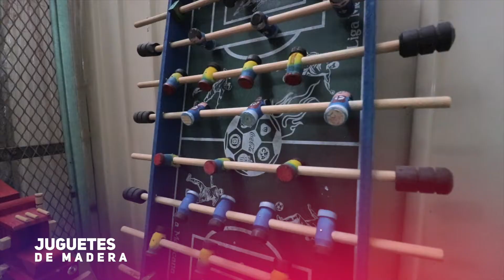Mercado Eliso Jiménez Ruiz - Nochixtlán Oaxaca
El Mercado Eliso Jiménez Ruiz en Nochixtlán Oaxaca es una parada obligada para locales y turistas. Su rica oferta gastronómica natural y orgánica  hacen de este un lugar único